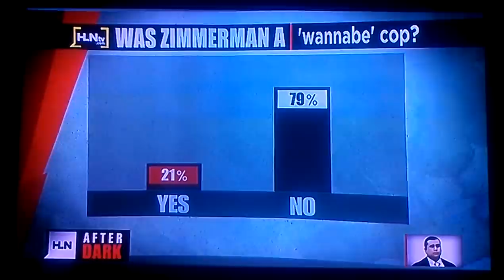Zimmerman Poll Results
FUCKING POLAR OPPOSITES